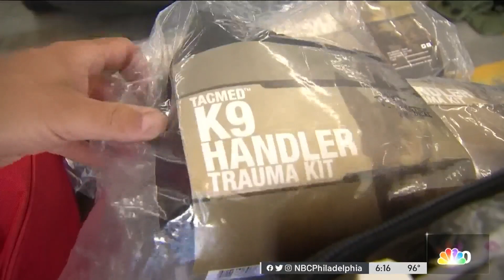Pa. Joins Multi-State Effort to Improve Medical Aid for Working Dogs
Working dogs have increasingly become a part of life: aiding in everything from explosives and drug detection, searching for missing people, and even looking for those lost in building collapses. But unlike humans, getting medical aid to dogs hurt on the job has been difficult. NBC10’s Deanna Durante has Pennsylvania’s effort in changing that.